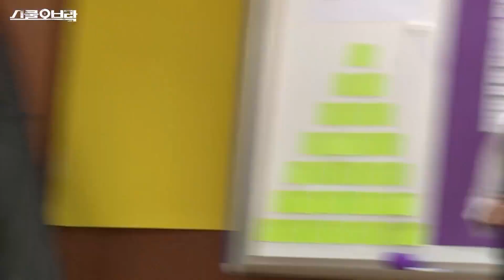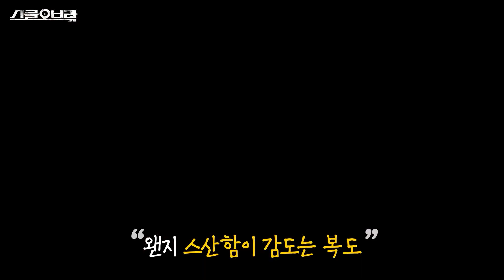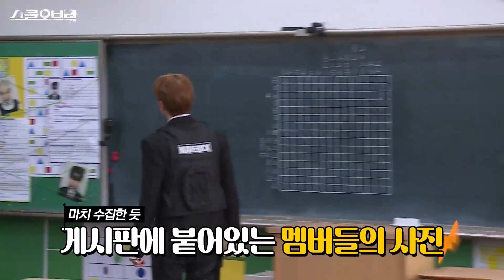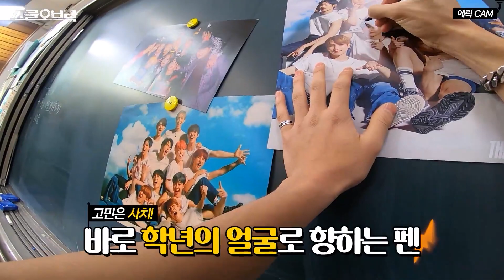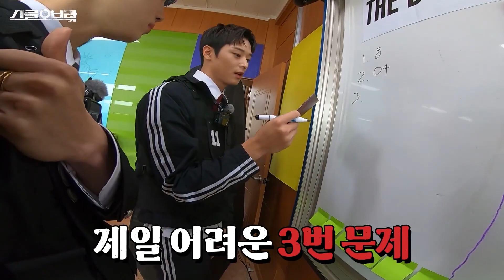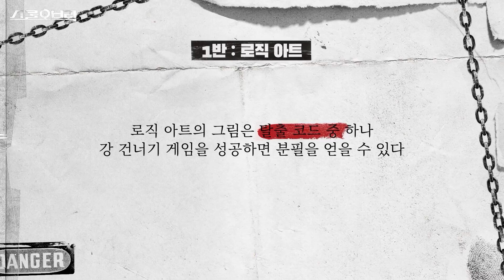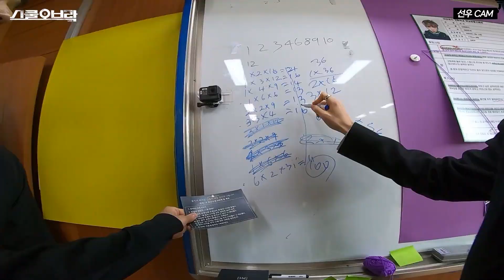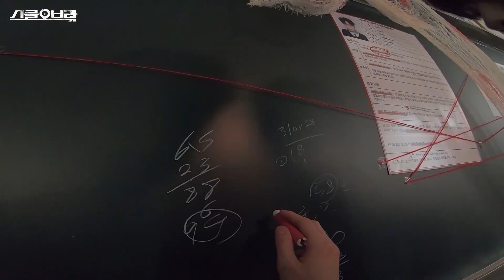[ENG SUB/INDO SUB] The Boyz 스쿨오브락(LOCK) EP.1 | 뭉치냐 흩어지냐 그것이 문제로다